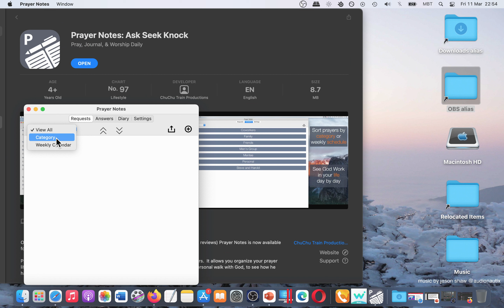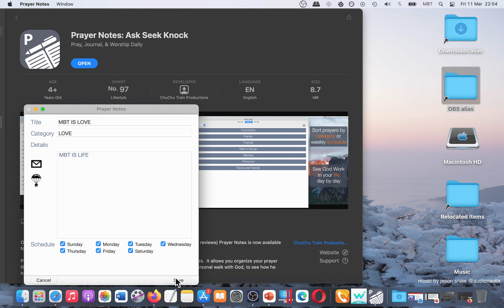Prayer Notes: Ask Seek Knock App [MAC] Basic Overview - Mac App Store